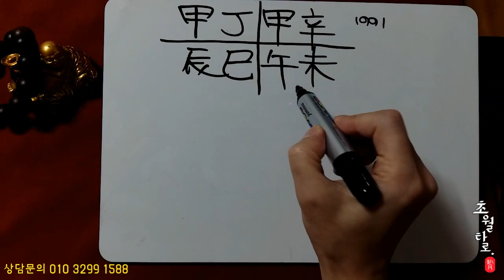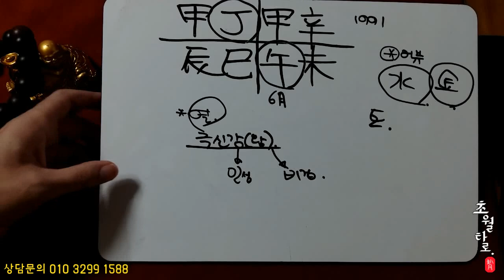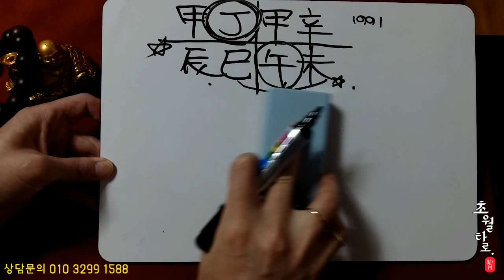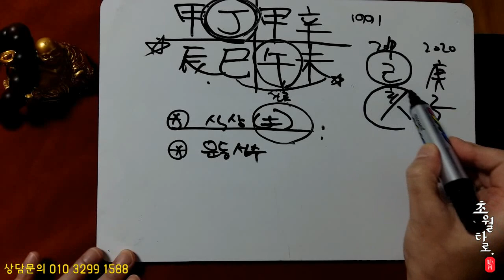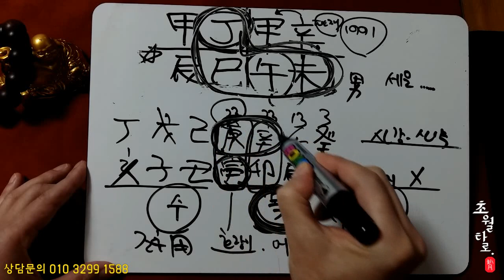[실전사주] 임영웅 '뜨거운 남자'